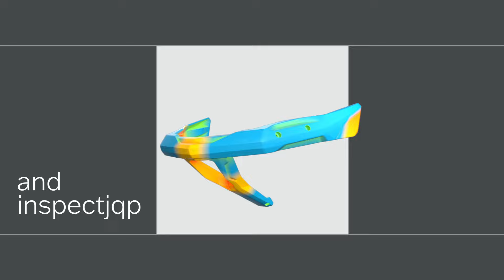HandySCAN 3D | SILVER Series - Proven and trusted professional 3D scanners at an accessible price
Featuring accuracy, portability, simplicity, versatility, and a trusted patented technology, the revamped SILVER Series captures highly accurate and repeatable 3D measurements of any complex surface in any location. Thanks to this 3D scanner’s specifications and compatibility with the Automation Kit, it is an ideal tool for technology innovators and engineering professionals looking for a powerful and accessible way to improve product development, shorten time-to-market, and reduce development costs.